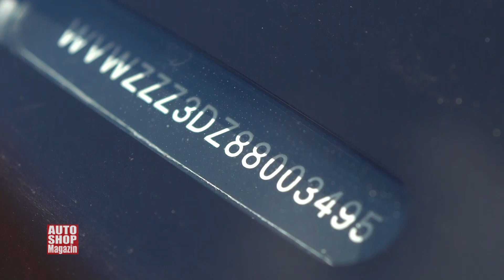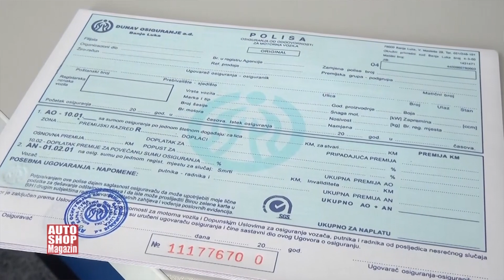Broj šasije – lična karta svakog pojedinačnog vozila ASM 1127